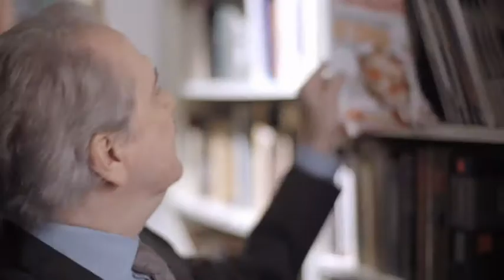Revista Ausbanc, tu información financiera y bancaria de calidad